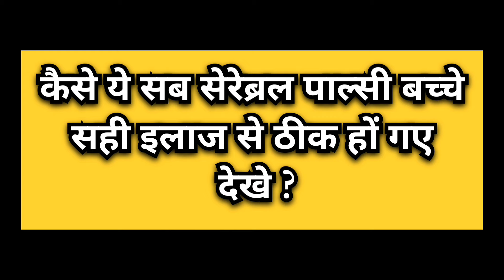कैसे ये सब सेरेब्रल पाल्सी बच्चे सही इलाज से ठीक हो गए देखे ?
about video- sabhi ko namaskar humne is vidoe me dikhaya hai kiye sare bachhe jab centre par aaye the to inko chalne baithne me bhut sari samasya thi or sahi ilaj ke baad ye apne pairo par chalne lage.
contact imformation- Dr. shivom singh {Akhileshwar sahai child development centre} pratibha complex in front of jublee inter college buxipur road gorakhpur up pin 273001